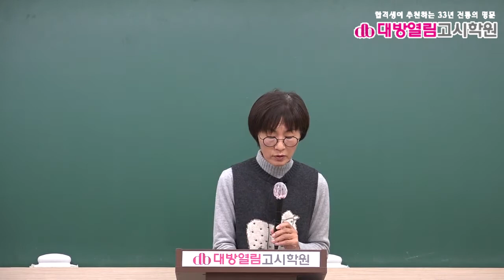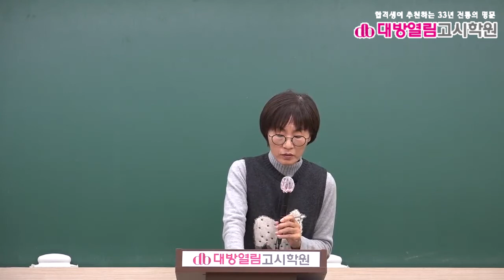보건직공무원 공중보건 기출분석 및 단원별 문제풀이 3